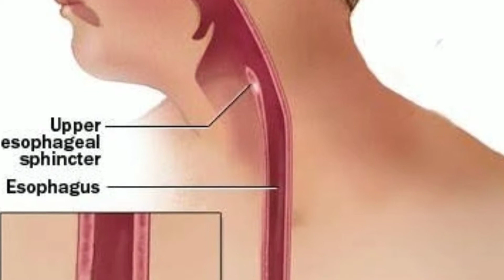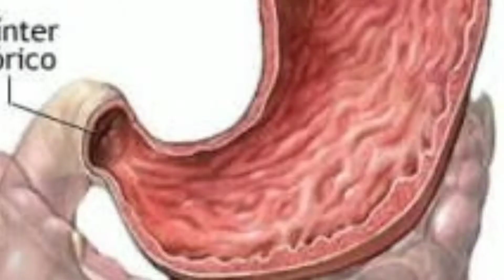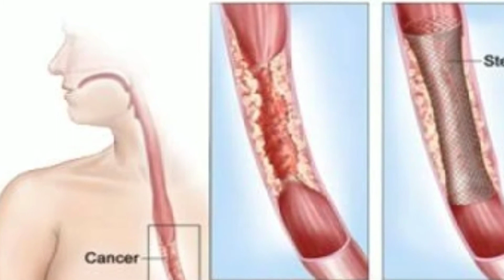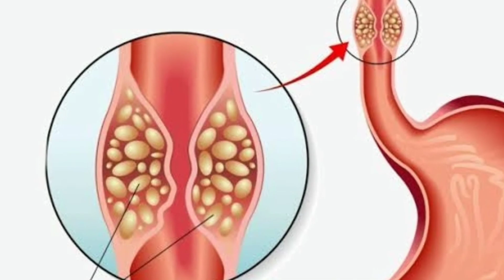CÂNCER de ESÔFAGO: O que é, SINTOMAS e COMO TRATAR antes que seja tarde!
O câncer de esôfago é uma doença séria que muitas vezes se desenvolve de forma silenciosa, com sintomas que podem passar despercebidos. Neste vídeo, você vai descobrir tudo sobre o que é o câncer de esôfago, suas principais causas e os fatores de risco que podem aumentar a chance de desenvolver essa condição. Falaremos sobre os sintomas que merecem atenção, como dificuldade para engolir, dor no peito e perda de peso inexplicada, além dos tratamentos disponíveis, como cirurgia, quimioterapia e radioterapia.

Entenda também como a prevenção pode ser fundamental para reduzir os riscos, principalmente se você for fumante, consumir álcool em excesso ou tiver refluxo gastroesofágico constante. O diagnóstico precoce é essencial para aumentar as chances de sucesso no tratamento do câncer de esôfago, por isso é importante estar atento a qualquer sinal.

Assista até o final para saber como identificar os sinais do câncer de esôfago, quais exames ajudam no diagnóstico e as opções de tratamento que podem salvar vidas. Manter-se informado é o primeiro passo para cuidar da sua saúde e da de quem você ama!